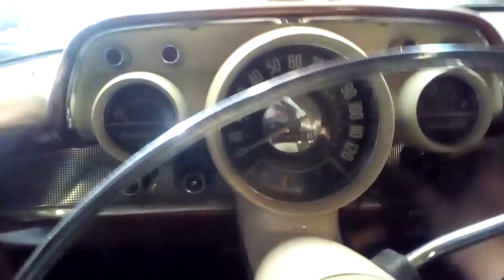1957 chevy bel air barn find first startup video 4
1957 chevy bel air barn find. Here is the first start up in a long time.